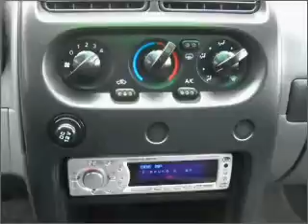2004 Nissan Xterra - ROSWELL GA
Year: 2004
Make: Nissan
Model: Xterra
Trim: SE Sport
Engine: 3.3 liter 6 cylinder 12 valve
Transmission: Automatic
Color: Silver
Mileage: 75199
Address:
11185 ALPHARETTA HWY